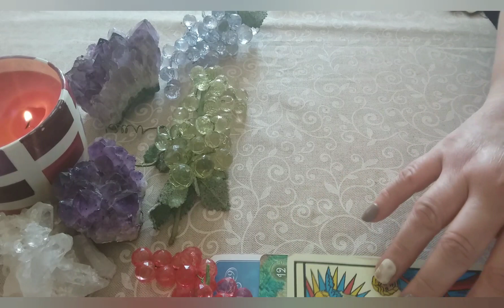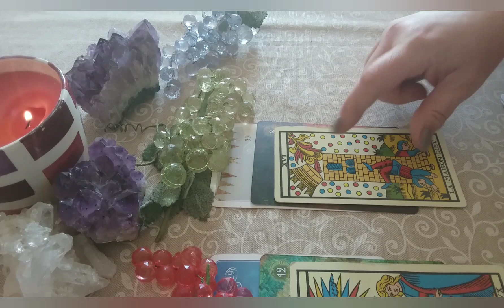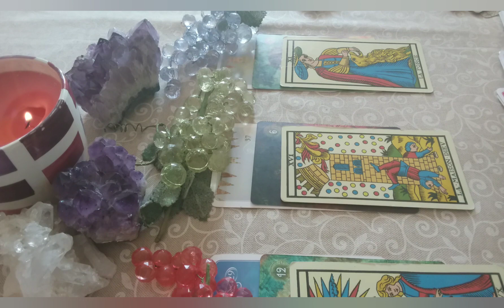*UNA FIAMMA AL GIORNO* ENERGIE DEL 2 MARZO